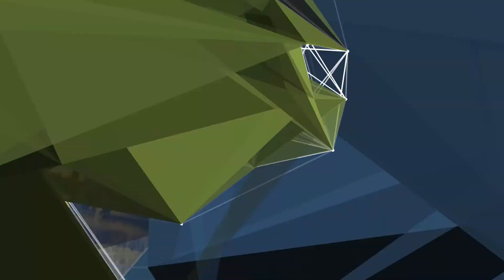"HOY LA MISIÓN DEL INTI ES LA DE APOYAR FACTORES DE COMPETITIVIDAD"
JAVIER IBAÑEZ - PTE. DEL INTI